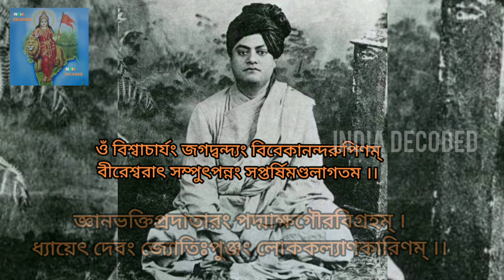Swami Vivekananda Bani | Swami Vivekananda on Bhagvad Gita | Swami Vivekananda Mantra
National Youth Day 2021 | Swami Vivekananda on Bhagvad Gita | Swami Vivekananda Mantra

স্বামীজীর গায়ত্রী , ধ্যান ও প্রনাম মন্ত্র,
ভগবত গীতা নিয়ে স্বামীজীর বাণী,
Swamijir Bani, Swami Vivekananda Bani, Swami Vivekananda on Gita , Swamijir Bani in Bengali.

Please see the full video for more details. It is completely free! Your support is very precious for us to make more good contents on Youtube.